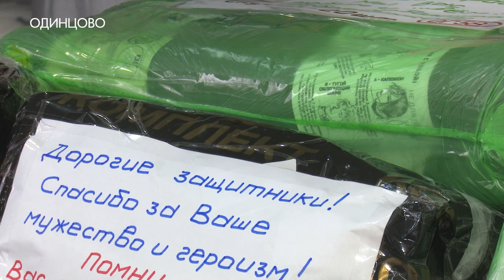Тепло для героя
Снуды, теплые носки и шапки. Серебряные волонтеры подготовили очередную партию гуманитарной помощи для отправки в зону проведения специальной военной операции.